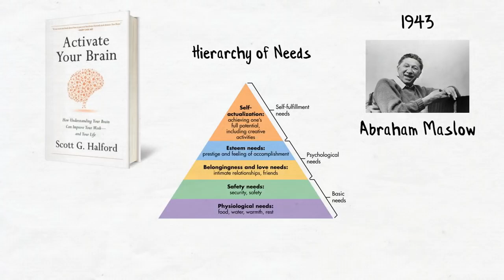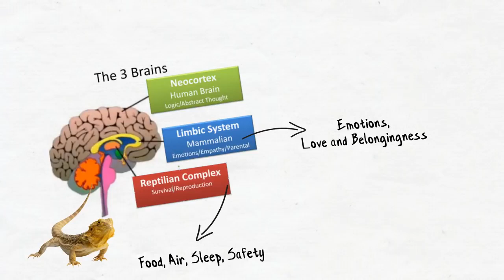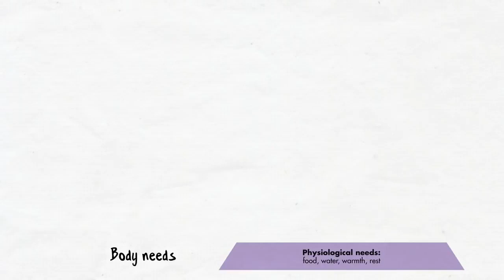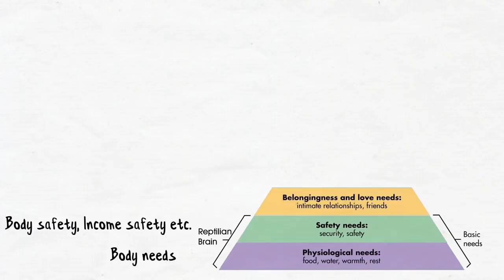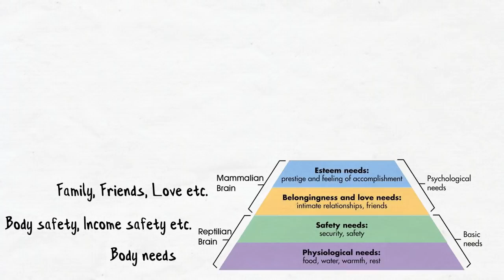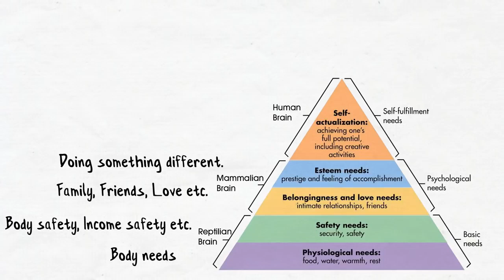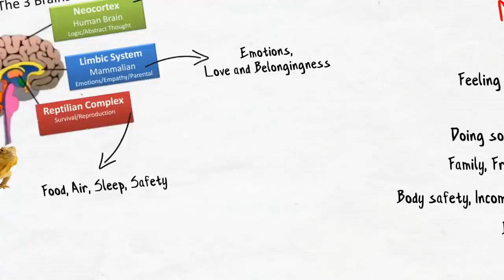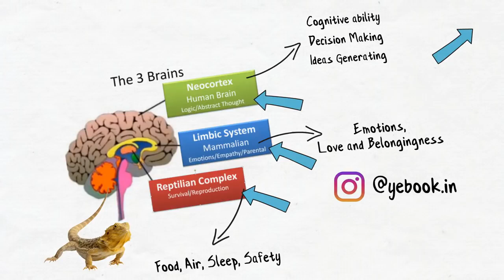MASLOWS HIERARCHY OF NEEDS ये TRIANGLE अगर FOLLOW नहीं करोगे तो रहोगे नाकाम IN HINDI